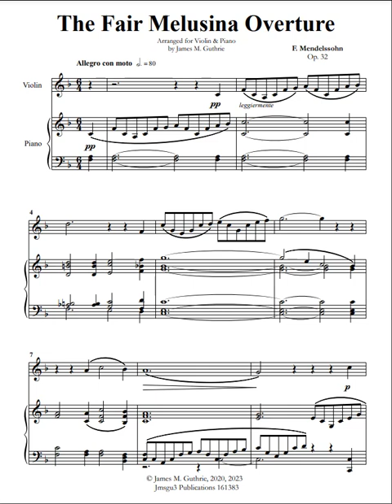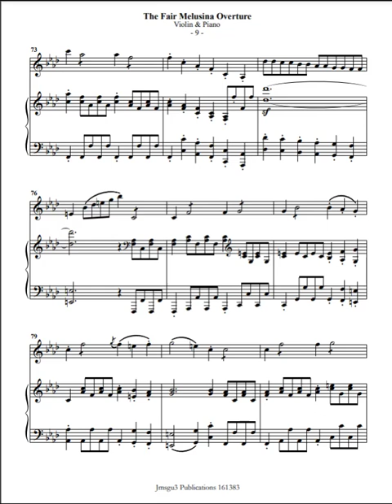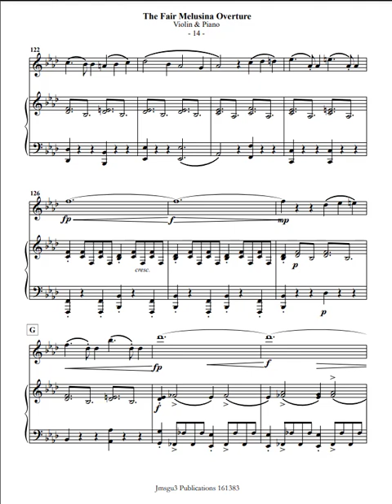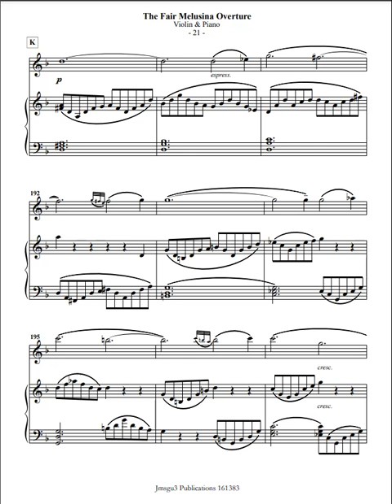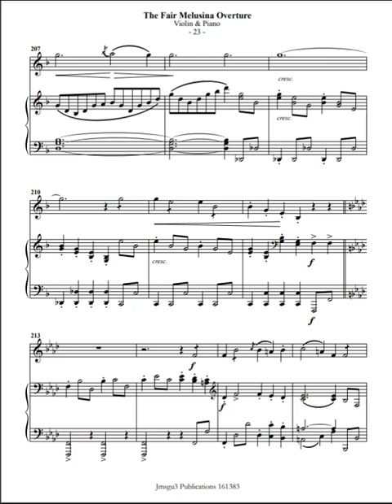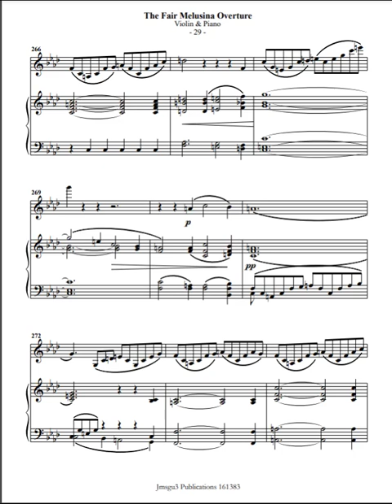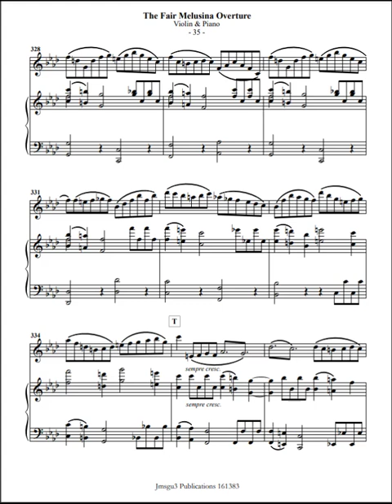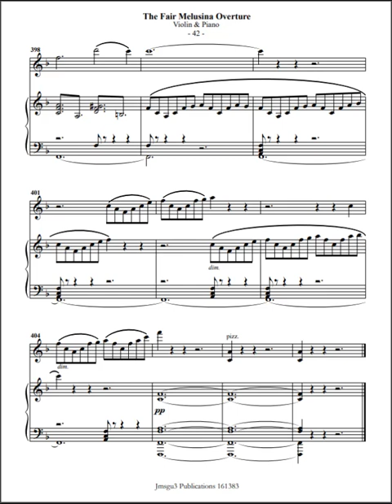Mendelssohn: The Fair Mesulina Overture Op. 32 for Violin & Piano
Mendelssohn's Op. 32, "The Fair Melusina Overture" is a concert overture inspired by the legend of Melusine, a water sprite who marries a mortal under certain conditions. The overture is not a literal retelling of the story but rather a reflection of its themes and moods. Mendelssohn held this work in high regard, characterized by its dreamy and fluid musical landscape, reflecting the happiness and unhappiness of the two main characters. The piece was initially received politely, but Mendelssohn subsequently revised it, and it remains the least familiar of his series of concert overtures. The overture is known for its harmonic power and is sometimes rendered in English as "The Fair Melusine".

The legend of the fair Melusina is a tale of a water sprite who marries a mortal man under the condition that he must never see her on a Saturday. However, he eventually breaks his promise, leading to the tragic fate of Melusina. She is often depicted as a mermaid, a serpent from the waist down, or a dragon, and her story is associated with themes of love, trust, and the consequences of betrayal. The legend has inspired various literary and musical works, including Felix Mendelssohn's "The Fair Melusina Overture," which reflects the themes and moods of the story. The tale has been revisited and revised over the centuries and continues to captivate audiences with its tragic and romantic elements.